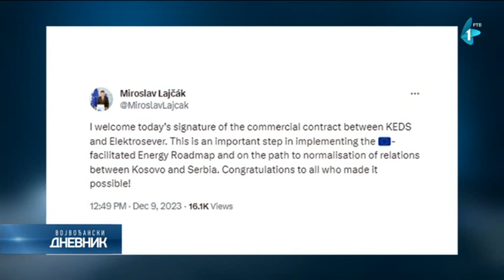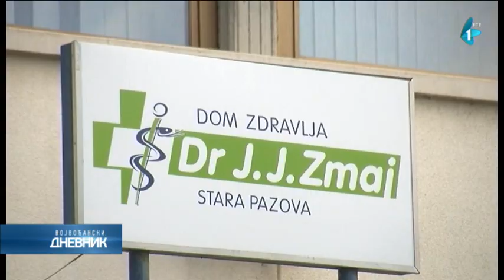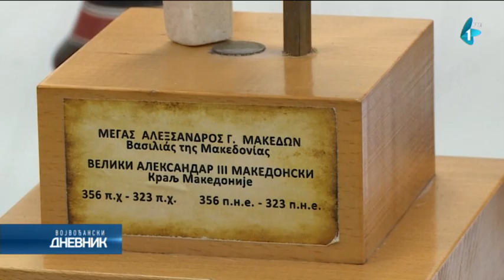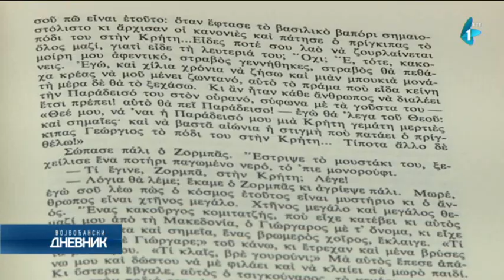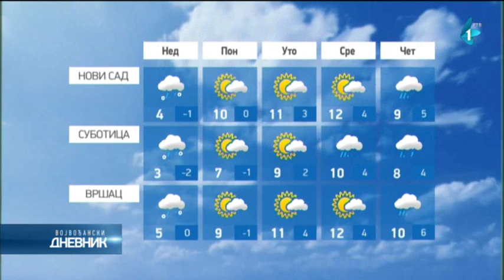Vojvođanski dnevnik | 09.12.2023.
Pored naše centralne informativne emisije, Dnevnika u 17 sati, redakcija Informativnog programa priprema i realizuje "Vojvođanski dnevnik" čiji je termin emitovanja u 22 sata na Prvom kanalu Radio-televizije Vojvodine. U toj polusatnoj emisiji možete videti informativni sažetak dana na domaćoj i međunarodnoj sceni, a najviše prostora zauzimaju svakako aktuelne teme i zanimljivi događaji iz Vojvodine. Smatramo da nam je, kao javnom servisu Vojvodine, zadatak i obaveza da dešavanja u ovom regionu, preko našeg kanala, postanu dostupna širem gledalištu. Zahvaljujući dopisničkoj mreži, brzom reagovanju i saradnji sa institucijama, ali i građanima - našim gledaocima, plasiramo vesti, izveštaje i reportaže iz različitih oblasti – privrede, poljoprivrede, politike, kulture, sporta, međuetničkih odnosa, ljudskih prava i dr.